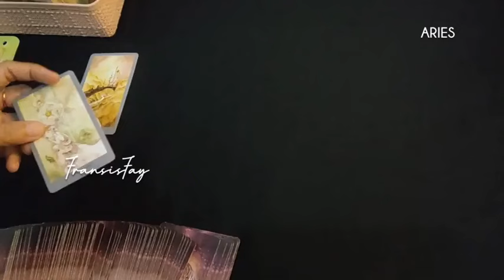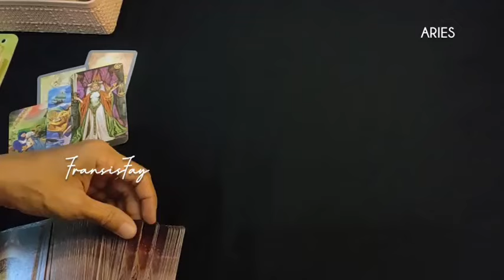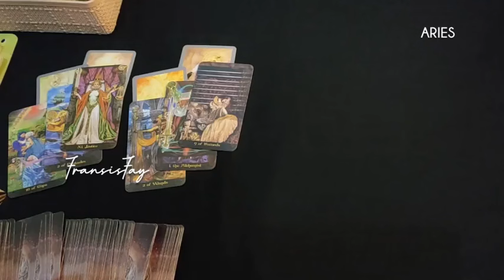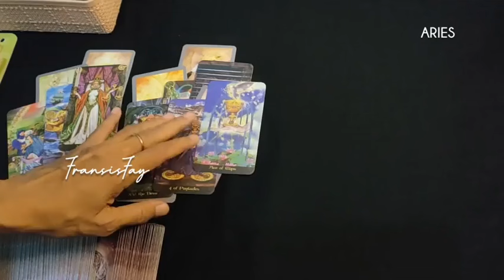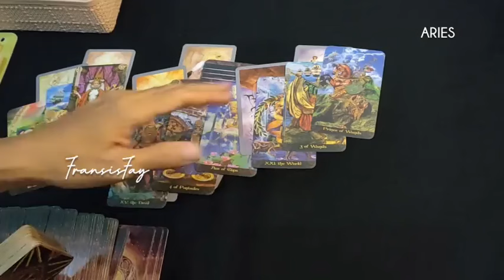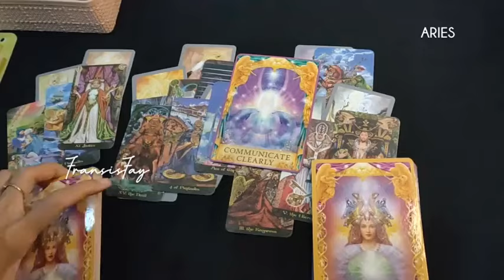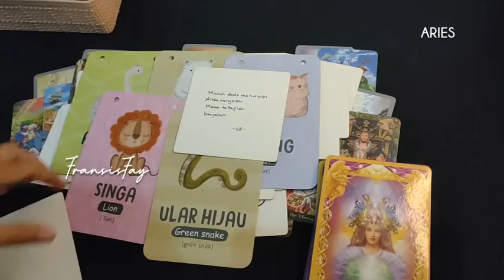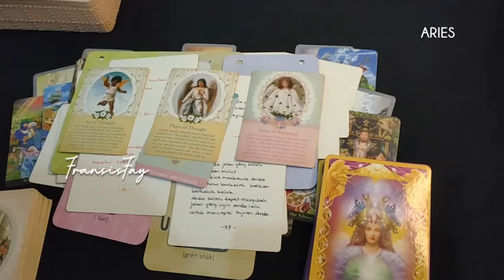ZODIAK ARIES 8-14 APRIL 2024♈ MINGGU KE 2🔮TAROT 7 HARI KEDEPAN RAMALAN ZODIAK#7hari#ramalanzodiak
ZODIAK ARIES 8-14 APRIL 2024♈ MINGGU KE 2🔮TAROT 7 HARI KEDEPAN RAMALAN ZODIAK.

ini adalah ramalan bintang zodiak Aries April 2024 terbaru hari ini secara umum.

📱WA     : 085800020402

👁 Psychic Reading.

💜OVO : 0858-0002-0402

Youtube.com/c/@fransisfay
Handle